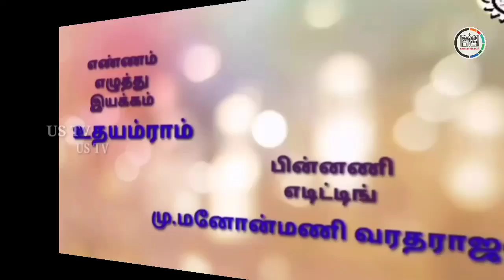அறம் செய விரும்பு - 16#udhayamram #@urathasinthanaitv